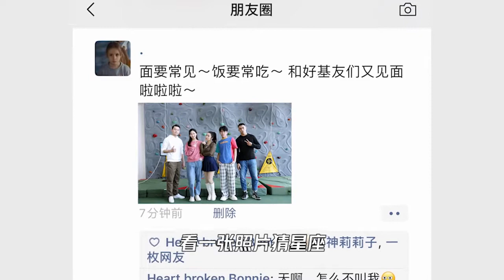一张照片看穿12星座，从外貌分析星座到底靠谱吗？